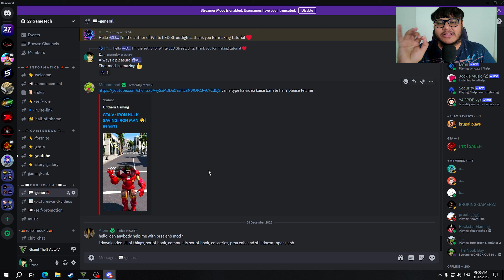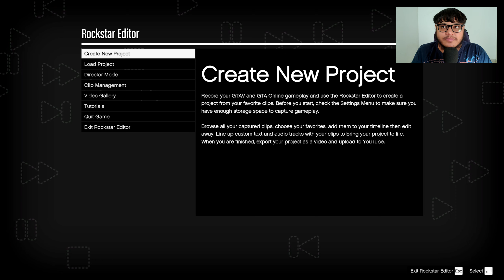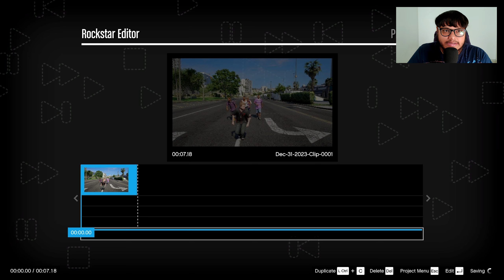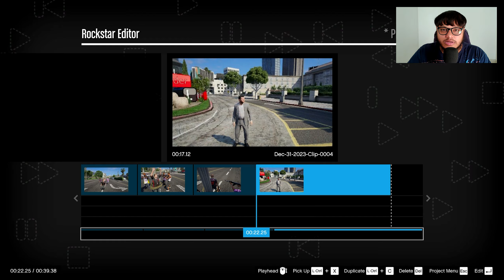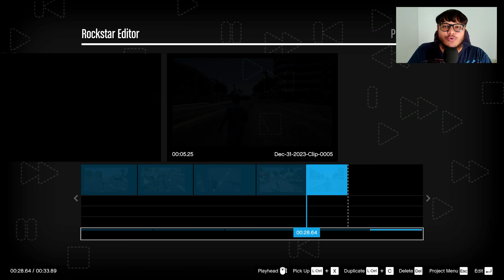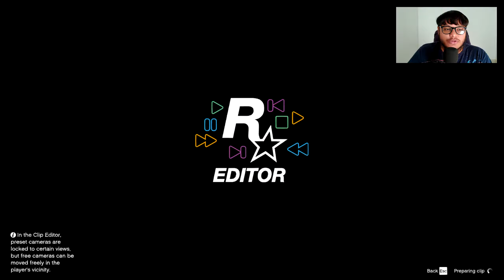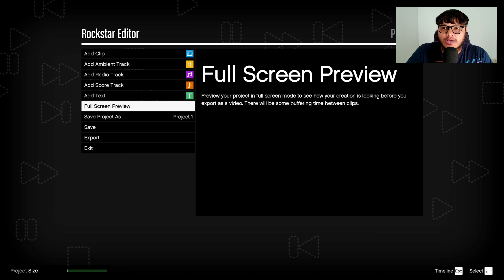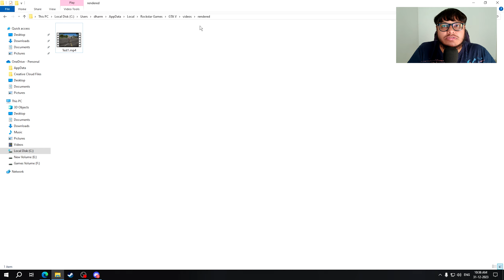ROCKSTAR EDITOR TUTORIAL | CREATE SHORTS WITH HELP OF ROCKSTAR EDITOR - GTA 5 Tutorial Hindi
Timecodes :
00:00 - Recording Clips
15:15 - Rockstar Editor Tutorial

🖥️ PC Specifications:
CPU: Ryzen 2600x
GPU: GTX 1660 SUPER OC
RAM: 16GB 3200Mhz DDR4
Cabinet: Ant Esports ICE 120 AG
Monitor: Samsung LED TV 1080p 60Hz